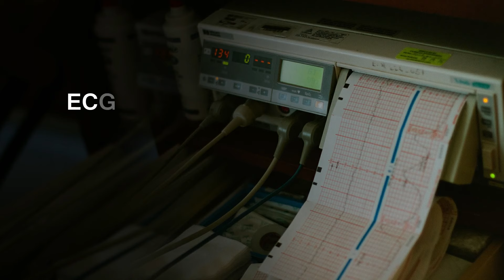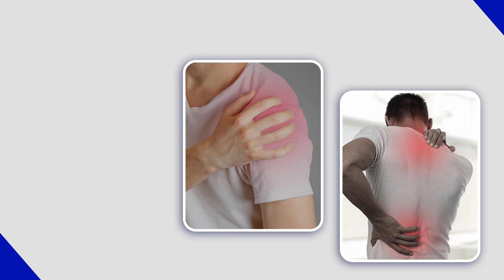क्या ईसीजी हार्ट अटैक का निदान कर सकता है? | डॉ. राहुल पाटिल | बेस्ट कार्डियोलॉजिस्ट पुणे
इस वीडियो में डॉ. राहुल पाटिल - हृदय रोग विशेषज्ञ ने दिल के दौरे के निदान के लिए ईसीजी की आवश्यकता के बारे में बताया है।

हाल ही में डॉ. पाटिल के एक मरीज ने उनसे पूछा, "क्या दिल के दौरे के निदान के लिए ईसीजी आवश्यक है?"

दिल के दौरे का निदान करने के लिए डॉक्टर या हृदय रोग विशेषज्ञ को 3 चीजों की आवश्यकता होती है:
1. मरीज के लक्षण
2. ईसीजी
3. रक्त परीक्षण

यदि कोई भी 3 चीजों में से 2 भी मौजूद हों तो यह दिल के दौरे की पुष्टि करता है। चूंकि दिल के दौरे के लक्षण अलग-अलग लोगों में अलग-अलग होते हैं इसलिए हमें ईसीजी और रक्त परीक्षण के साथ इसके निदान की आवश्यकता होती है।

दिल के दौरे के शास्त्रीय लक्षण हैं
1. सीने में भारीपन जो बाएं कंधे या दाएं कंधे और बाएं हाथ तक जाता है, ऐसा भी महसूस होता है कि कोई आपकी छाती पर बैठा है।
2. पसीना आना
3. चक्कर आना
4. जी मिचलाना
5. उल्टी

ये दिल के दौरे के शास्त्रीय लक्षण हैं जो 20-30 मिनट तक रहते हैं और समय के साथ बढ़ते जाते हैं। 70% रोगी दिल के दौरे के शास्त्रीय लक्षण दिखा सकते हैं, जबकि 20% रोगी अम्लता, कंधे के दर्द, जबड़े के दर्द या पीठ दर्द के गंभीर रूप के साथ उपस्थित हो सकते हैं।
चूंकि अलग-अलग लोगों में लक्षण अलग-अलग होते हैं, इसलिए हमें पुष्टि करने के लिए ईसीजी की आवश्यकता होती है। सीने में तकलीफ की शुरुआत से लेकर अगर ईसीजी पहले 2 घंटों में किया जाता है, तो ईसीजी बिल्कुल सामान्य हो सकता है। उस मामले में आपको निदान की पुष्टि करने के लिए हर आधे घंटे में ईसीजी दोहराने के लिए आपातकालीन या आकस्मिक विभाग में रहने की जरूरत है। पहले 2 घंटों में ईसीजी सामान्य हो सकता है, कभी-कभी यह देखा गया है कि सीने में दर्द की शुरुआत से 6 घंटे तक ईसीजी सामान्य हो सकता है। इसलिए पहले 6 घंटों में इस बात की बहुत अधिक संभावना है कि दिल का दौरा छूट सकता है। इसलिए हर अस्पताल आपको सलाह देगा कि आप रुकें और ईसीजी दोहराएं। साथ ही एक रक्त परीक्षण जिसे हाई सेंसिटिविटी ट्रोपोनिन टेस्ट या ट्रॉप I टेस्ट कहा जाता है, अगर यह परीक्षण दिल का दौरा पड़ने के पहले 6 घंटों में सकारात्मक है यह दिल के दौरे की पुष्टि करता है।

इनमें से 3
1. सीने में दर्द
2. ईसीजी
3. रक्त परीक्षण
यदि दो सकारात्मक हैं तो यह दिल के दौरे की उपस्थिति की पुष्टि करता है।

दिल और दिल के दौरे के बारे में अधिक जानने के लिए हमारे यूट्यूब चैनल पर बने रहें।
आप हमसे फोन नंबर : 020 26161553

▬Social लिंक▬▬▬▬▬▬▬▬▬▬

▬डॉ राहुल पाटिल के बारे में▬▬▬▬▬▬▬▬▬▬
डॉ. राहुल रावसाहेब पाटिल पुणे, भारत के सर्वश्रेष्ठ कार्डियोलॉजिस्ट में से एक हैं। वह एक निपुण है
इंटरवेंशनल कार्डियोलॉजिस्ट, 2006 से अभ्यास कर रहे हैं। वह पुणे में हृदयम हार्ट क्लिनिक में निदेशक और इंटरवेंशनल कार्डियोलॉजिस्ट भी हैं। वह 2006 से रूबी हॉल क्लिनिक में एक परामर्श कार्डियोलॉजिस्ट के रूप में कार्यरत हैं।

दिल और दिल के स्वास्थ्य के बारे में अधिक जानने के लिए, हमारे YouTube चैनल पर बने रहें।

शुक्रिया!